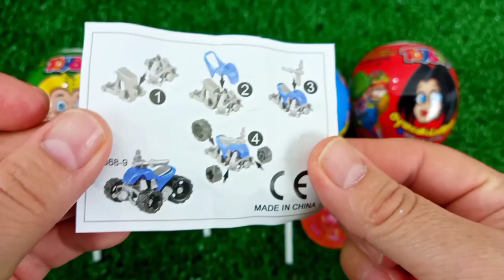7 Rainbow Satisfying Video, DIY How to make Rainbow Slime Candy Baby Shark Kinetic Sand Cutting ASMR